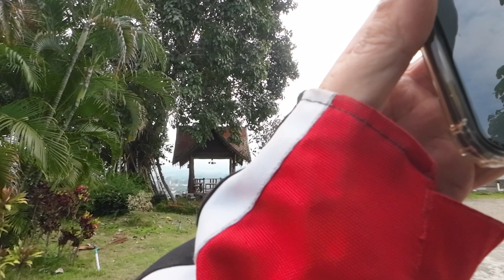Vorsicht Schlange! Rollertour in Thailand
Tour mit Schlange & Drohne

Die Ausrüstung:

Rucksack:
Endurax Großer Kamerarucksack Fotorucksack mit Hartschalen-Schutz Wasserdichte Kameratasche.

Lampe:
Ledlenser P7QC LED Allround Taschenlampe, 220 Lumen, 20 Stunden Laufzeit, robustes Metallgehäuse, auch als Jagdlicht verwendbar, inkl. Batterien

Kamera: Sony ZV-1 Camera Compact 20.1 MP 4K

Akkus (Ich hab 6 Stück davon...)

Ladegerät für Akkus:

Drohne DJI

Action Cam DJI

Tasche für die Action Cam:

Hülle für die Action Cam:

Linsen und Dispayschutz für die Action Cam:

Leathermann Multitool:

Christmas Carol   Borrtex

Take Off    Swirling Ship

Sunset Drive   Evert Z

Heimweh    Fjodor

Mushrooms - Instrumental Version  Kathali